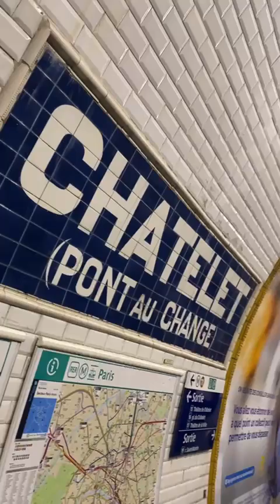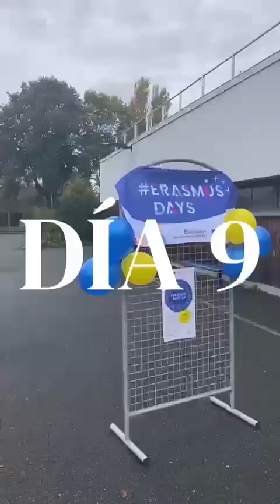MOVILIDAD ERASMUS CORTA DURACIÓN DEL 9-18 DE OCTUBRE DE 2024 REALIZADO POR LA ALUMNA CARMEN REMEDIOS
MOVILIDAD INDIVIDUAL ERASMUS+ DE CORTA DURACIÓN DE DOS ALUMNAS DEL IES HUELIN
Los alumnos Héctor y Carmen Remedios del IES Huelin han participado en una movilidad individual Erasmus+ de corta duración durante 10 días, desde el 9 al 18 de octubre de 2024, en el liceo francés Jacques Prévert en Pont-Audemer. ACTIVIDAD COFINANCIADA POR LA UNIÓN EUROPEA.
Los alumnos han asistido a clases con un horario individualizado junto a sus compañeras anfitrionas franceses. Además, han participado en actividades extraescolares como visitas culturales y familiares a Pont-Audemer, Rouen, Honfleur, Caen, Deauville, Le Bec-Hellouin, Harcourt, Memorial de la playa de Omaha y Paris. Los alumnos han sido tutorizados en todo momento tanto por Anne-Gaëlle Armand, profesora del liceo, como por Emilio Guzmán, coordinador Erasmus+ del IES Huelin. Además, han difundido la cultura española a través de su participación en las clases de español, presentaciones sobre nuestro instituto y la ciudad de Málaga y con una presentación sobre flamenco y actuaciones en directo de diferentes tipos de baile flamenco por parte de la alumna Carmen Remedios, especialmente con su participación en los Erasmus Days del jueves 17 de octubre de 2024.
Este tipo de actividades Erasmus+ les han proporcionado una mejora, principalmente tanto en sus competencias lingüísticas en francés, inglés y cultura francesa como en sus competencias personales, sociales, emotivas, ejecutivas y destrezas del pensamiento. En definitiva, les ha supuesto una experiencia inolvidable y enriquecedora que se resume en el lema del programa Erasmus+: “cambiando vidas, abriendo mentes”